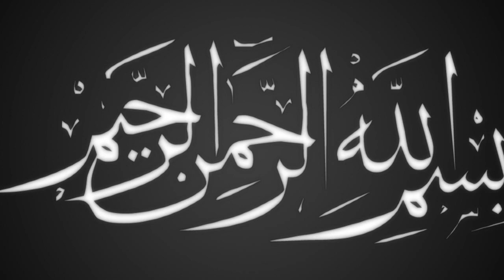যুগের সেরস্ট দাজ্জাল | Mawlana Younus Joktibadi | বাংলা ওয়াজ | ICP BD | 2020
Presenting Bangla Waz Mahfil 2020 “যুগের সেরস্ট দাজ্জাল ” by Mawlana Younus Joktibadi. ICP BD produce essential bangla waz. Waz mahfil is very informative,specially bangla islamic waz is very famous to religious people.Bangladeshi waz also very famous in abroad. Waz mahfil basically based on islam,holy quran, history of islam,what is islam,Allah,quran reading and many more topics.Bangla waz mahfil is also known as bangla islamic jalsa.

বিষয়ঃ যুগের সেরস্ট দাজ্জাল
বয়ানেঃ- Mawlana Younus Joktibadi
স্থানঃ   ctg

*** ANTI-PIRACY WARNING ***
This content is Copyright to (ICP BD). Legal action will be taken against those who violate the copyright of the following material presented!

Please avoid other methods of copying or duplicating the video, and help us support anti-piracy measures in any way you can. Thank you - Team (ICP BD)